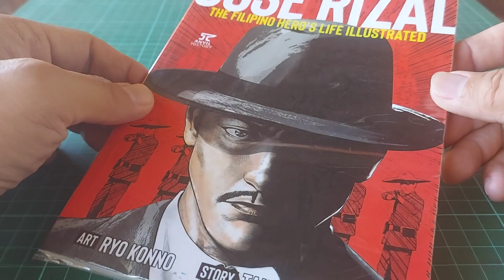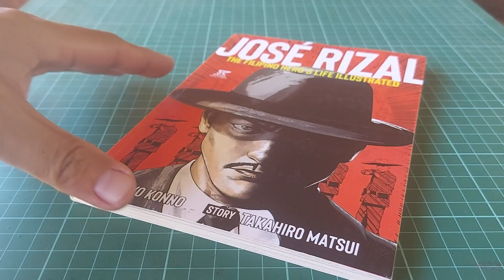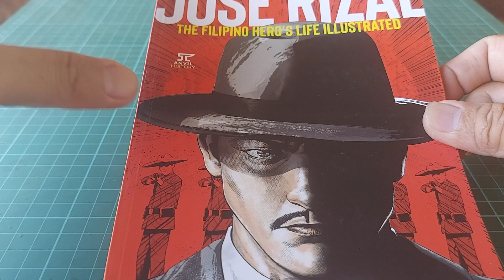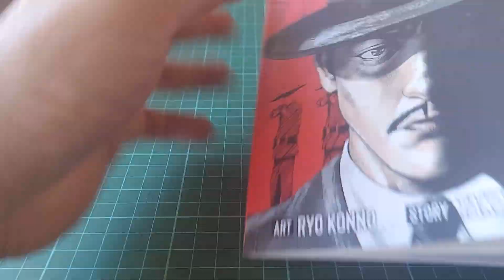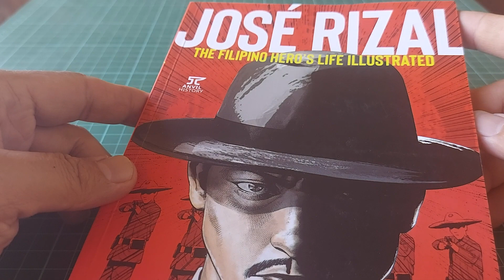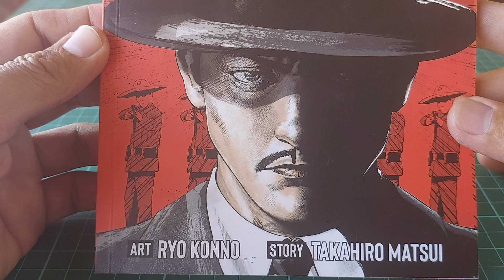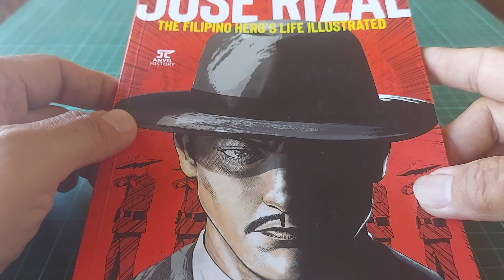JOSE RIZAL Manga Comics Premiere Issue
The Jose Rizal manga comics was released on June 19, 2018 on the occasion of Rizal's 157th birthday.  This is the primer manga comics of a 10 manga comic series about the life of Philippine national hero, Jose Rizal.